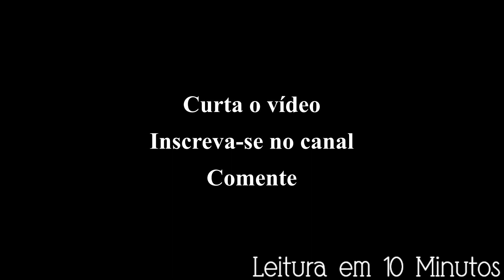Leitura da Bíblia - Velho Testamento - Êxodo - capítulo 27 e 28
Bem vindo ao Leitura em 10 Minutos, narração de livros por Kátia Cardoso, vídeo novo toda quarta-feira.